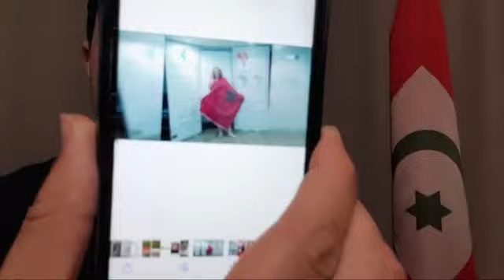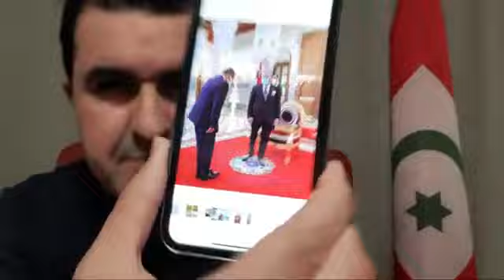Wi yuthin Irifiyyen s Arhaj ?!